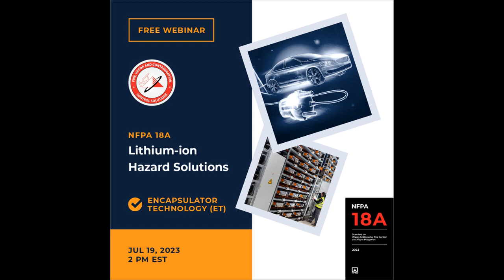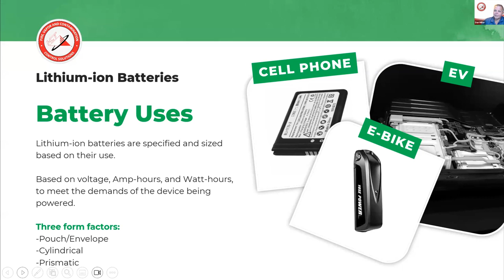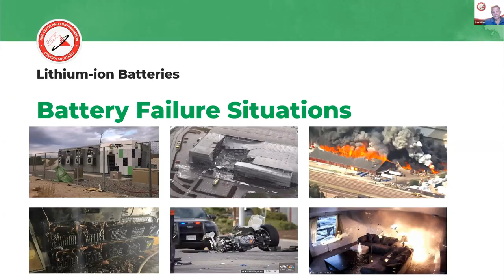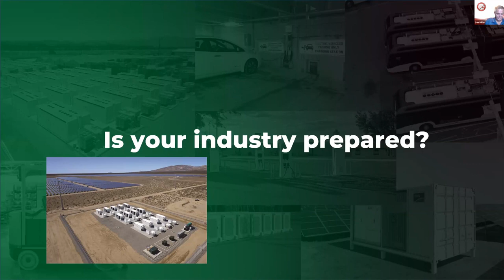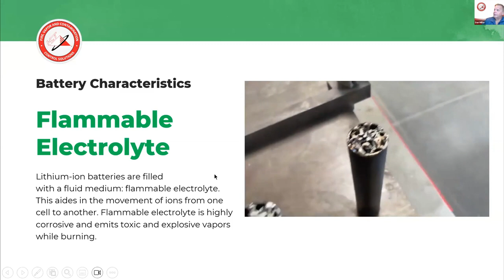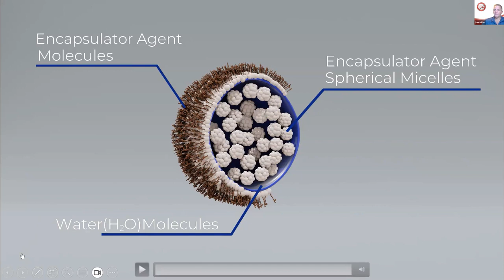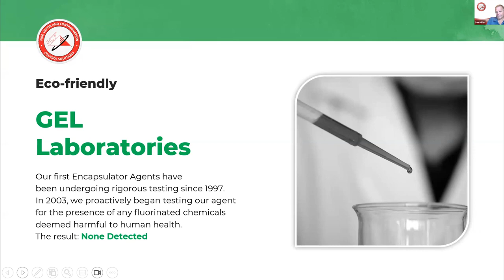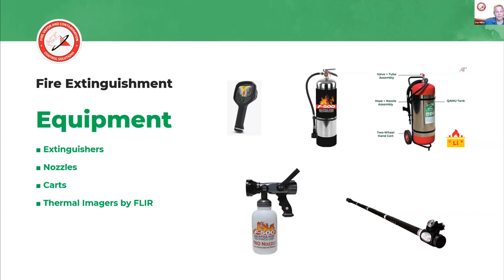Lithium Ion Hazard Solutions Webinar (07.19.2023)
This video is about the hazard of Lithium-ion Batteries and how you can address this hazard with the encapsulator technology